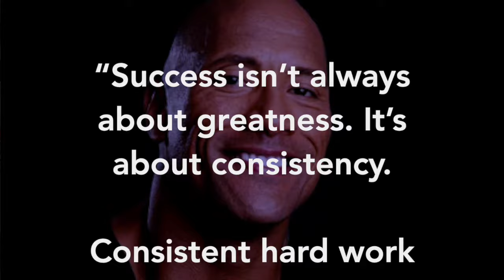Secrets to Staying Consistent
If there’s one thing that separates the greatest, most successful people from the rest of the crowd, it is their ability to stay consistent. Consistency demonstrates how credible and trustworthy you are. In this video, I share with you my 5 secrets to staying consistent.